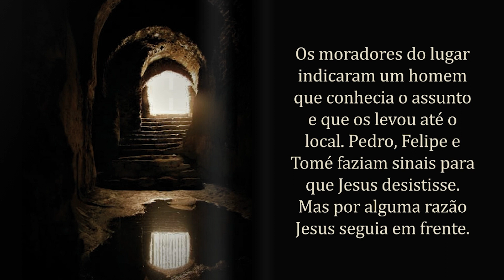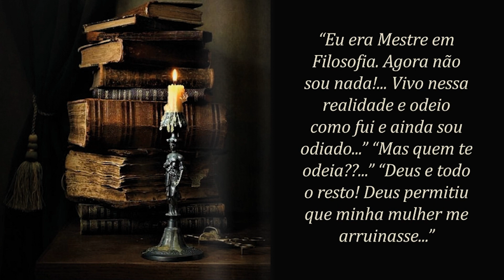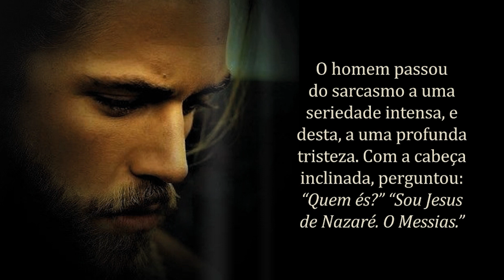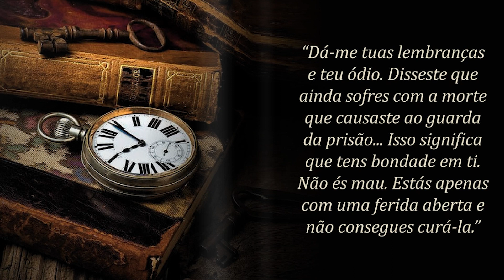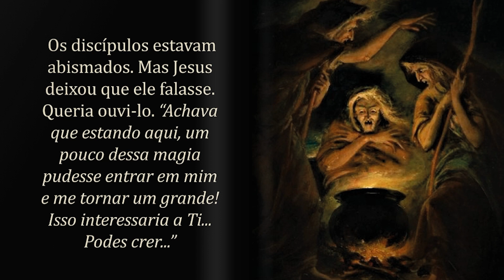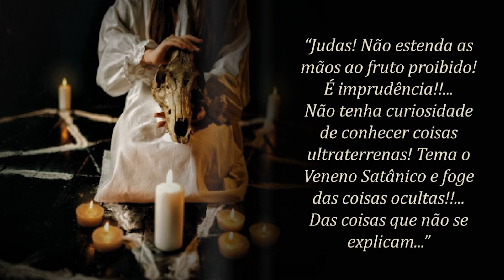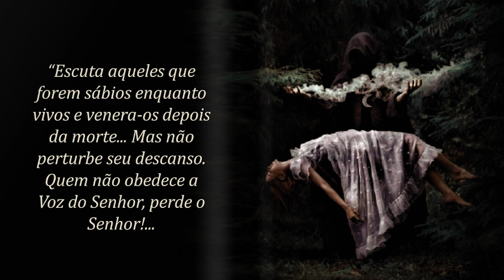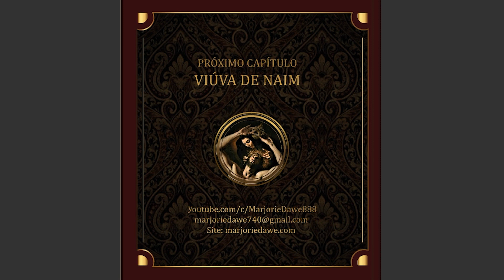65 - MISTÉRIO DE ENDOR (**)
OBRA DE MARIA VALTORTA EM LINGUAGEM SÉCULO 21
 @MARIA VALTORTA by Marjorie Dawe
 @Marjorie Dawe